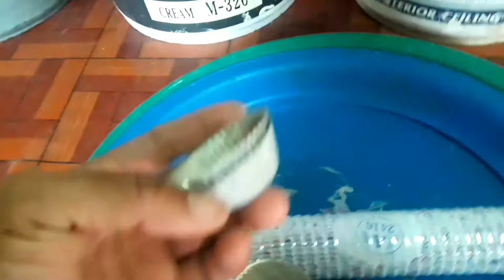สูตรใหม่ขี้ผึ้งขนมถ้วย! ทดลองทำขี้ผึ้งใส่พิมขนมจะออกมาเป็นยังไงมาดูกันครับ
รับชมการทดลองการทำขี้ผึ้งแท้ใส่พิมขนม
จะออกมาเป็นยังไงมาดูกันเลยครับ
โดยพราน'นคร ผึ้งหลวง
ติดตามพราน'นครใด้อีกช่องทางที่
facebook Nakhon peugern
ไลค์ไอดี nakhon1981
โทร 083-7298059